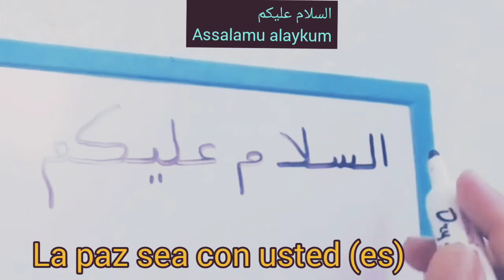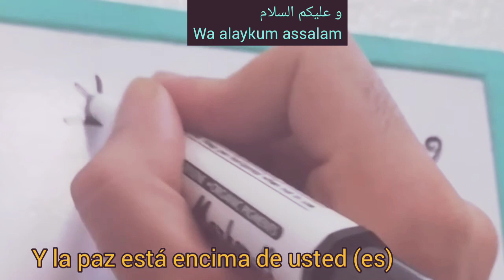✍️ السلام عليكم 🤝ASSALAMU ALAYKUM Escrito en Árabe⁦✍️(Peace be upon you)